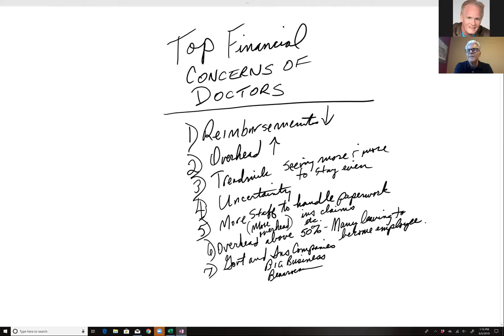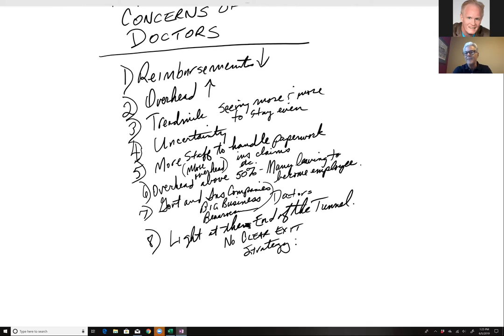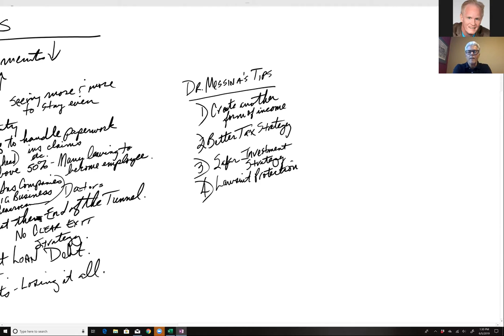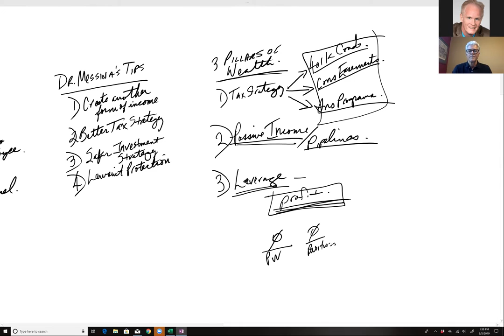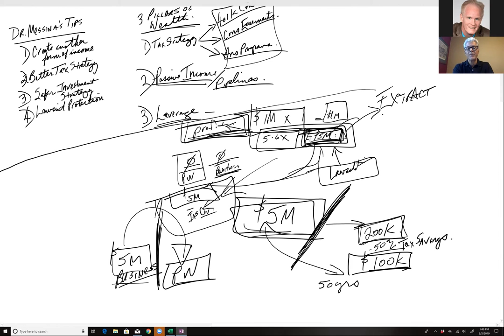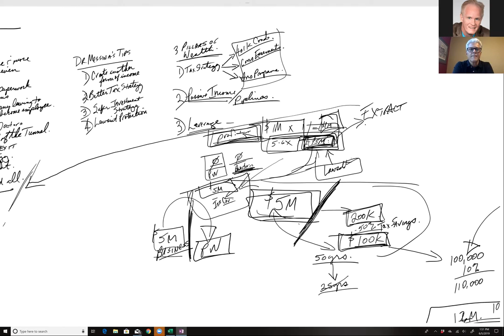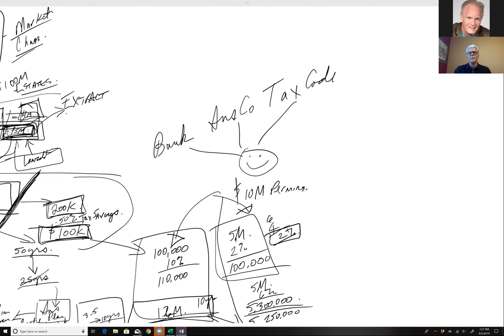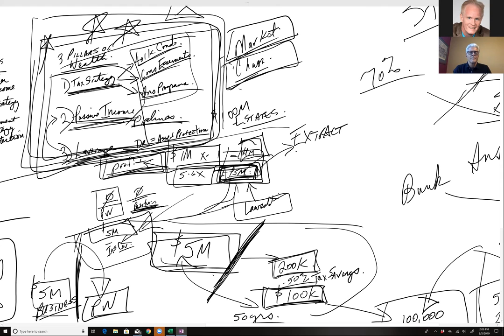Top Physician Financial Concerns And How To Overcome To Escape The Rat Race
Top Physician Financial Concerns And How To Overcome To Escape The Rat Race Like Never Before.  Doctors top financial mistakes and what they must do to create financial freedom in a world of uncertainty around medicine.  The rules have changed and this video focuses on the financial mistakes and financial moves that will create financial freedom for doctors who adapt to the new financial world.

Most financial planning for doctors is based on the old rules of money that went out the window in 1971.  The reason?  America went off the gold standard and it's effects are causing those in the know to get wealthy while those playing like it's 1960, going broke and not even realizing it.

The good news is that when adaption is made, getting to financial freedom can be done in a fraction of the time it used to take. The financial advice for doctors in this short video is based on real world high end planning strategy.  How to manage your money like the rich and successful is covered in this video.

Wealth Specialist John Duncan and Dr Nicholas Messina discuss the  Top Financial concerns of today's physicians.  Higher Overhead, Less Reimbursement, and Increased Uncertainty, many doctors are becoming employees rather than continue on the treadmill.  In this John Madden meets personal finance for dummies video, the host free flow from one issue to the next.  How to play cashflow get out of the rat race is a theme of this lesson.

Potential solutions are discussed that have proven to help those who are continuing in private practice to be able to see the light at the end of the tunnel.  Many Doctors feel overwhelmed, frustrated, and lost for answers.  This video shares uncommon insights into what it takes to build financial prowess against all the negative forces working to undercut Doctors ability to create financial freedom and how to manage your money like the 1 percent.